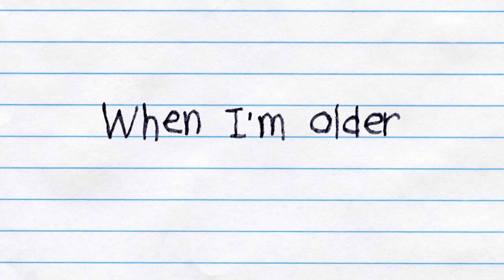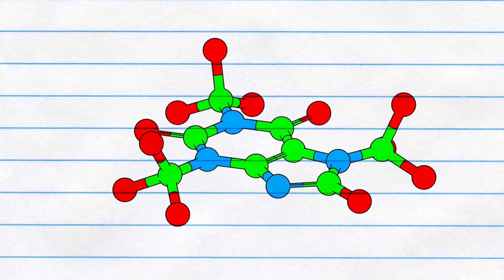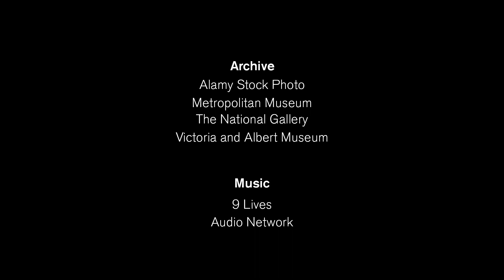Making Magic: Inspiring Children with Art | HENI Talks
How do you spark excitement about art history in young children? For this HENI Talk, we filmed leading arts education charity, Magic Lantern, run an inspiring workshop for the pupils in a north London primary school.

We follow Director, Matthew Sanders (or ‘Magic Matt’, as he is known to his young fans) explore the theme of ‘Winter’ by looking closely at masterworks such as Hokusai’s Great Wave and Brueghel’s Hunters in the Snow. Using creative techniques such as role play, storytelling, and Where’s Wally?-like puzzles, Matt inspires a thirst for knowledge in the children and shows how learning about paintings from the past can be fun and transformative.